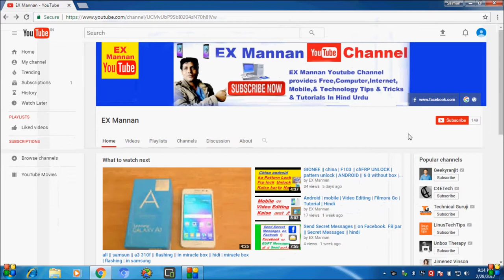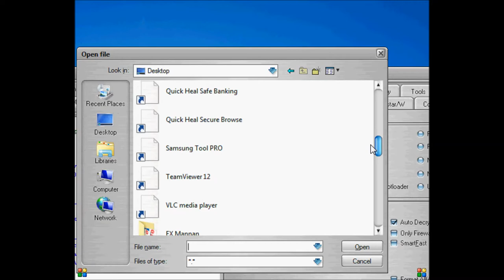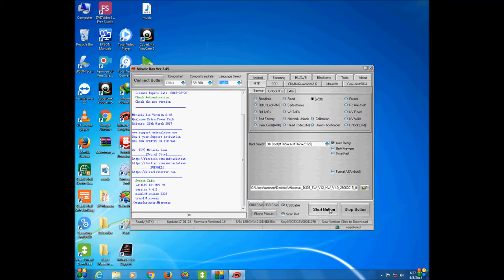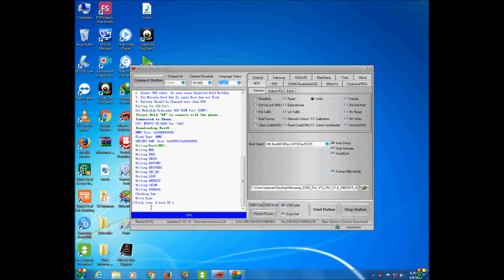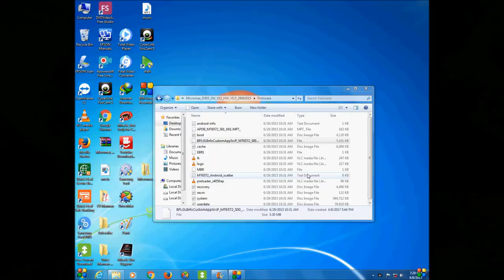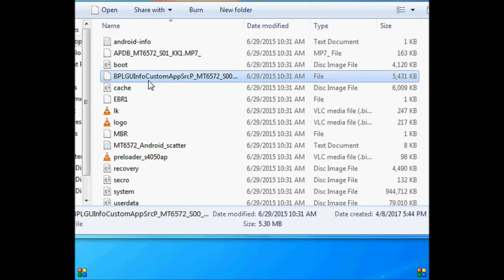china mobile "mtk cpu :6572"6592"6582"6571"flashing? in miracle box